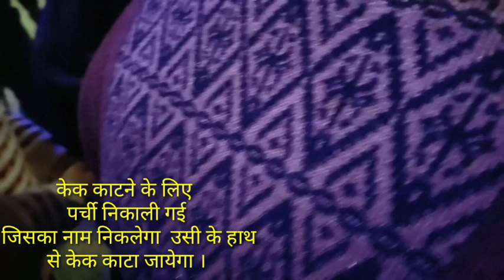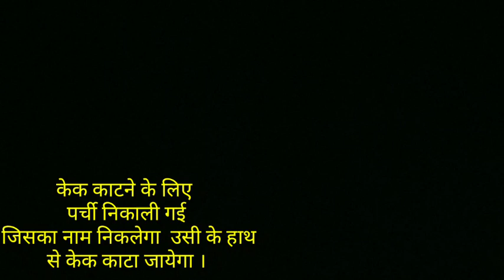Happy New Year Vlog | 2023 | (PART-1)